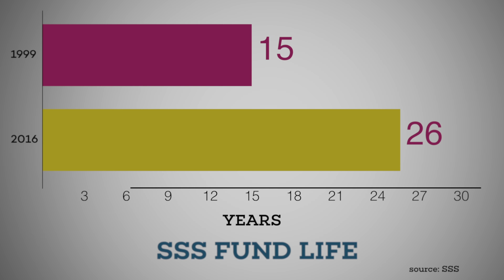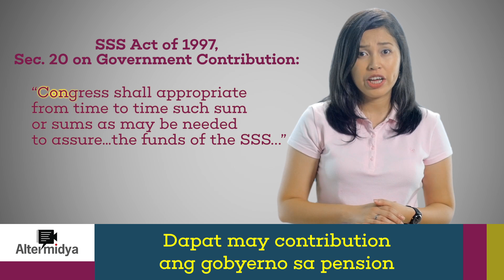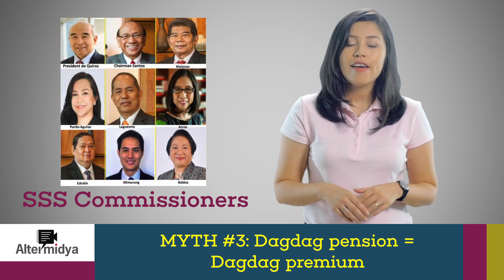'Pusong Bato': Veto ng SSS Pension Hike Bill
Janess Ellao of Bulatlat.com debunks the claims of the Aquino administration regarding the president's veto of the P2,000 SSS Pension Hike Bill.